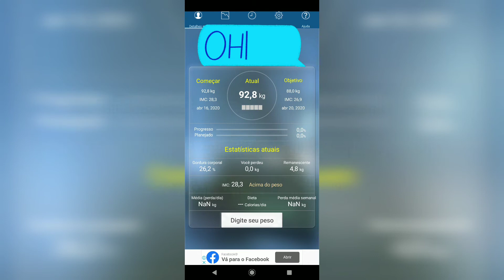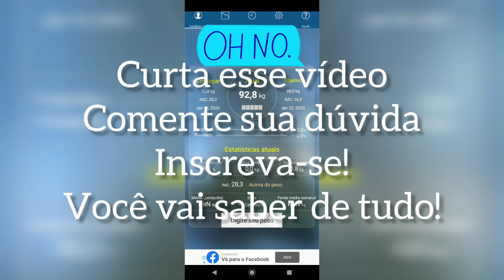Limpeza Hepática em casa. Deu certo?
Neste vídeo, escreva nos comentários a sua dúvida, pergunta ou o que quiser, pois com essas informações vou elaborar um roteiro para o vídeo. Eu fiz a limpeza Hepática em casa, protocolo de uma semana e quero auxiliar aqueles que tem vontade de fazer. Com cuidado e dedicação, presenteie o seu corpo com a essa limpeza.

Limpeza do Fígado e da vesícula
Limpeza Hepática
Limpeza em casa Fígado e Vesícula
Protocolo de Limpeza Hepática
Limpeza com vinagre de maçã.